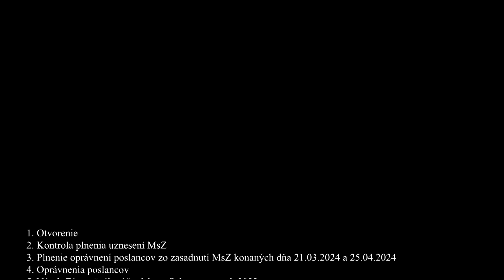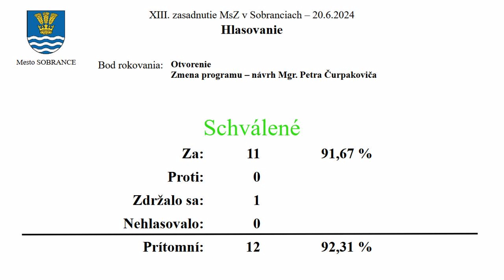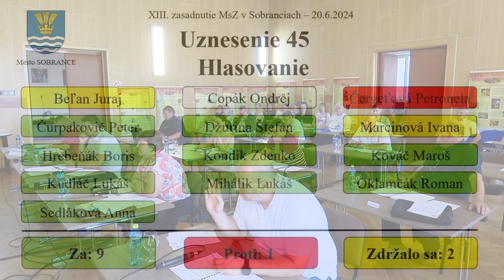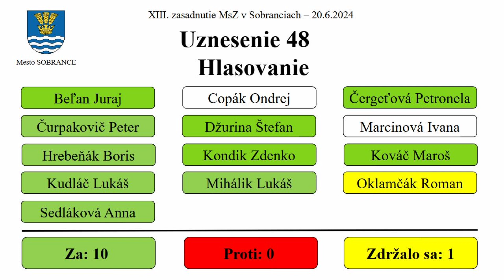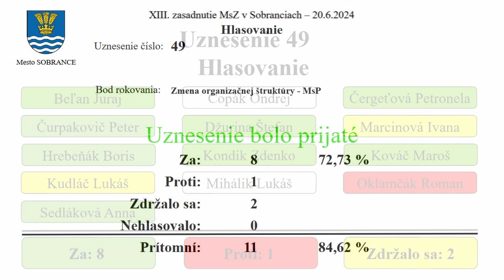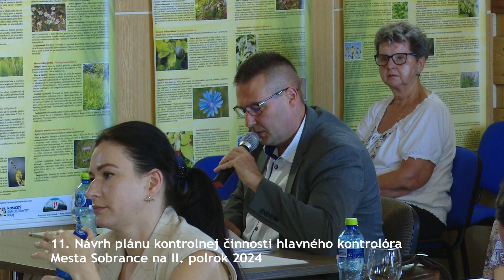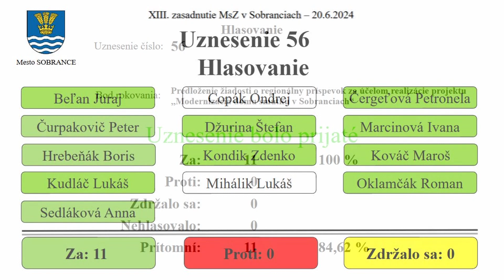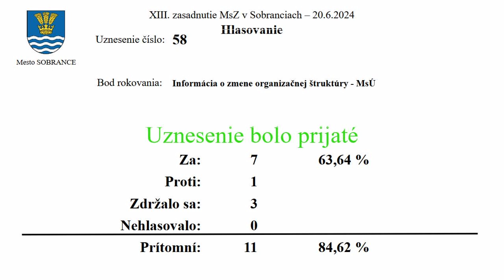13. Zasadnutie mestského zastupiteľstva v Sobranciach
Dňa 20. júna 2024 sa v Dome kultúry uskutočnilo 13. zasadnutie mestského zastupiteľstva v Sobranciach.
Pozrite si, o čom poslanci rokovali:

0:00        Program
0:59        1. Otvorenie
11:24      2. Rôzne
                2.A - Žiadosť o predĺženie doby nájmu podperných bodov-zriadenie 10-gigabitovej optickej siete v meste Sobrance
13:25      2.B - Žiadosť o predĺženie doby nájmu komína kotolne K4 na ul. Tyršovej, s.č. 1046 v Sobranciach  z dôvodu investície
33:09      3. Návrh Záverečného účtu Mesta Sobrance za rok 2023
39:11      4. Zmena rozpočtu Mesta Sobrance na rok 2024 -č.2
48:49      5. Zmena organizačnej štruktúry – MsP
1:02:07   6. Kontrola plnenia uznesení MsZ
1:03:37   7. Plnenie oprávnení poslancov zo zasadnutí MsZ konaných dňa 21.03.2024 a 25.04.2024
1:05:22   8. Oprávnenia poslancov
1:29:17   9. Návrh plánu rokovania MsZ na II. polrok 2024
1:30:46   10. Organizačno – technické zabezpečenie Sobranského jarmoku 2024
1:33:17   11. Návrh plánu kontrolnej činnosti hlavného kontrolóra Mesta Sobrance na II. polrok 2024
1:37:40   12. Informatívna správa z vykonaných kontrol hlavným kontrolórom mesta
1:39:11   13. Predloženie žiadosti o regionálny príspevok za účelom realizácie projektu „Modernizácia domu smútku v Sobranciach“
1:41:42    14. Predloženie žiadosti o NFP za účelom realizácie projektu „Regenerácia  vnútroblokového priestoru v meste Sobrance na sídlisku Námestie Slobody a Tyršova 47-55“
1:44:25    15. Informácia o zmene organizačnej štruktúry – MsÚ
1:56:37    16. Diskusia
2:10:10    17. Záver